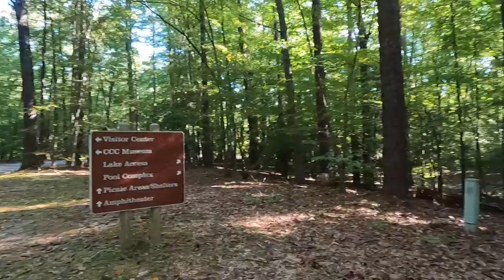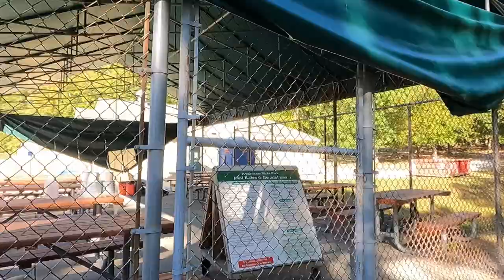Pocahontas State Park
This video is a bike and walking tour of Pocahontas State Park.  We show the campground, pool area, amphitheater, and just the overall beauty of this wonderful state park in Chesterfield Virginia.

Logo by Lexinae Designs